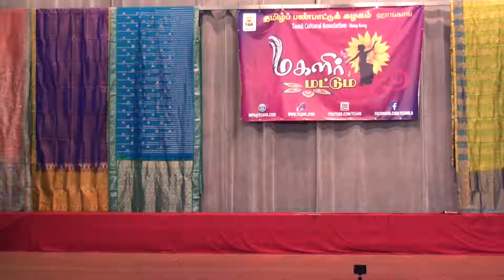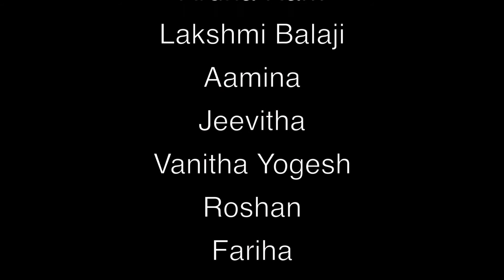மகளிர் மட்டும் - PART 8